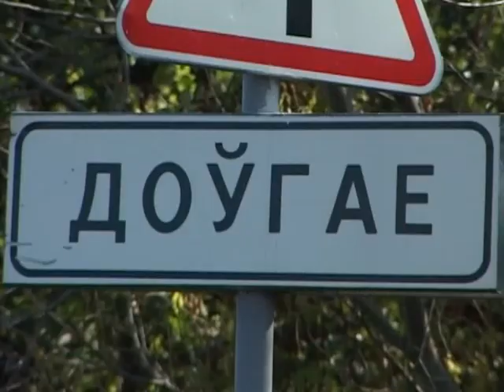Солигорск. СТК. Визит в больницу